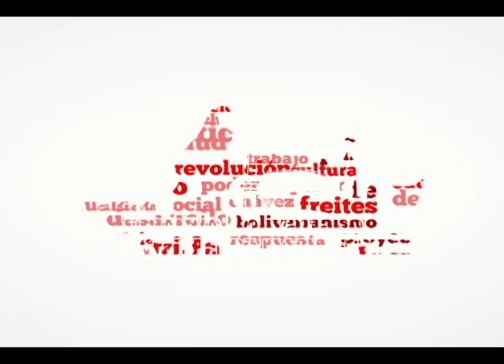LLEGADA DE GANDOLAS DE ALIMENTOS A FREITES 01 10 2016